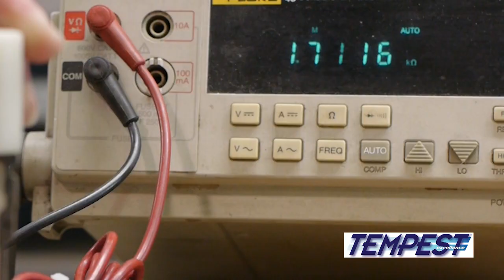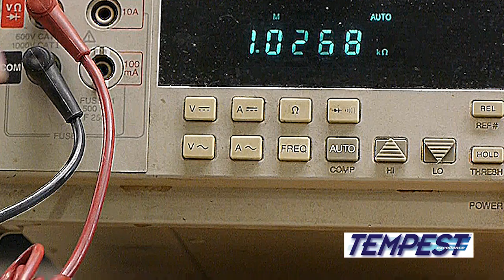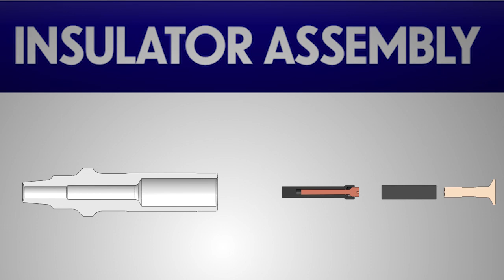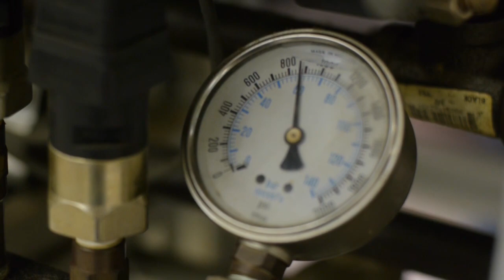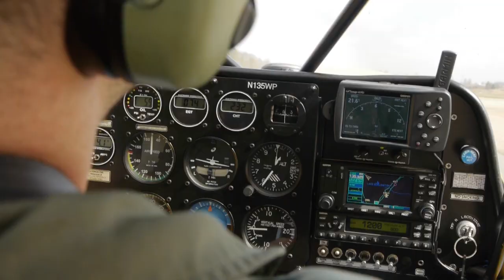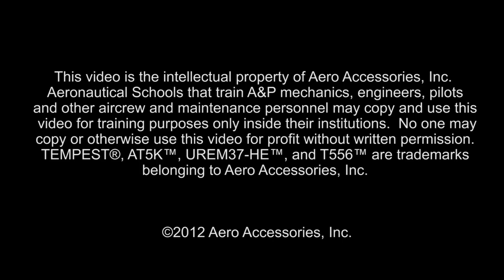Tempest Aviation Spark Plugs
Tempest aviation spark plugs are rapidly becoming the pilot's preferred choice.  If you want a smoother running engine and better starting capability, make the switch to Tempest.  Watch this video to find out what so many others already know.